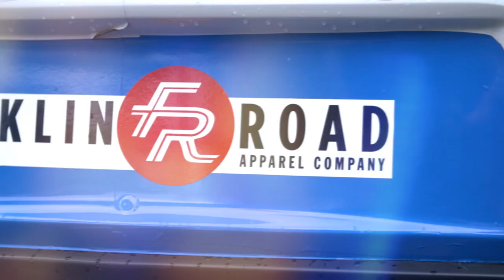Jordan Bupp: COOLSHIRT SYSTEMS Move of the Race!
Jordan Bupp's comeback tale at the Big Machine Music City Grand Prix was beyond cool! Loved this COOLSHIRT SYSTEMS Move of the Race Moment!